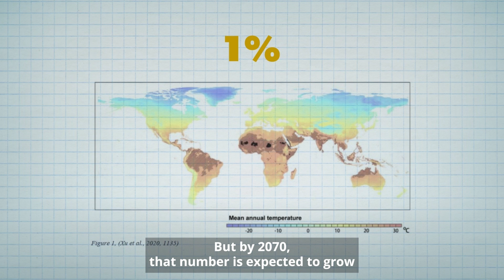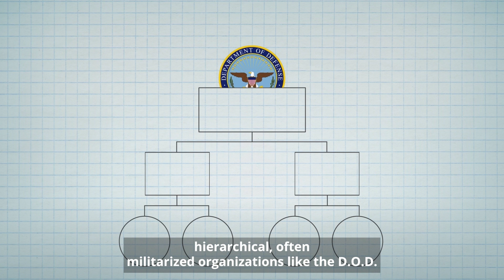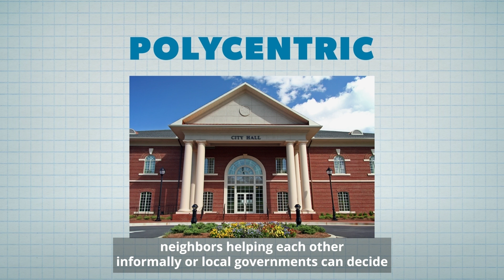What Does Climate Change Have to do With Migration?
By 2070, as much as 19% of the Earth’s surface could be uninhabitable hot zones similar to the Sahara, much of which will be in the populous Global South. How can policymakers prepare for people to adapt to climate change using migration?